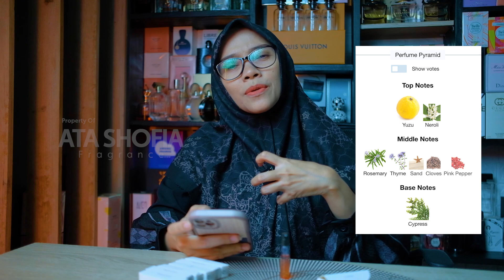ON THE BEACH BY LOUIS VUITTON || PARFUM ANAK PANTAI 🏖️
Kamu suka aroma seger dan ngena??? Ini wanginya bisa dicoba nihhhh On The Beach by Louis Vuitton.
Jujur bagiku sih wanginya cukup stay dan ngajakin healing. Karena selain segar dia juga mempesona.

oiya, Kalian yang penasaran dengan parfum ini, tapi masih ragu atau belum "mampu" beli yang Full Size, Kalian bisa Order ke aku dalam kemasan botol kecil 10ml :

🔴 Disclimer On :
setiap kali aku me review parfum atau membahas parfum, itu penilaian subjektif dari aku ttg parfum tsb yaa. Akan jadi berbeda penialaiannya pada tiap orang.
Karena penciuman, mood, pengalaman, bisa juga menentukan kesimpulan aromanya.